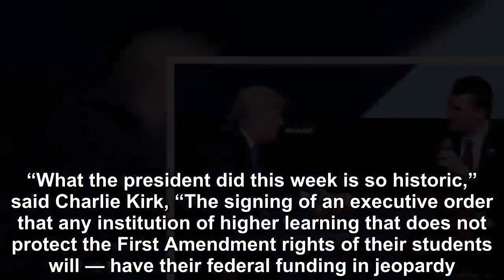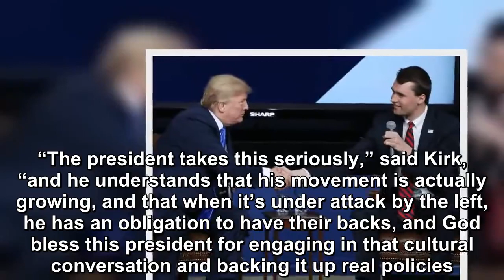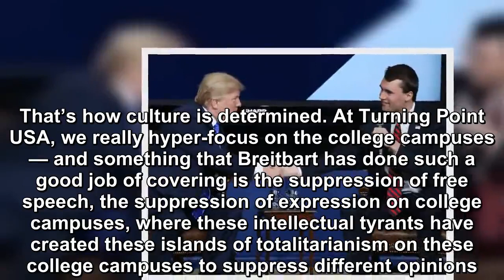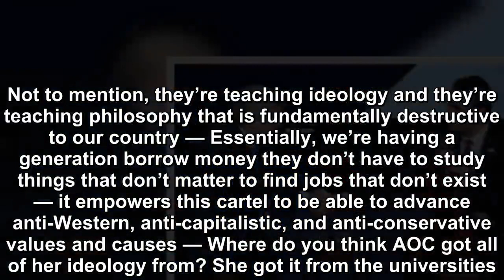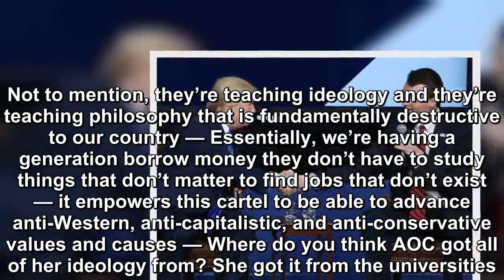Trump Recognizes the Importance of the Culture War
Turning Point USA founder and Executive Director Charlie Kirk told Breitbart News that President Donald Trump “recognizes the importance of the culture war” and that when the president sees his suppor